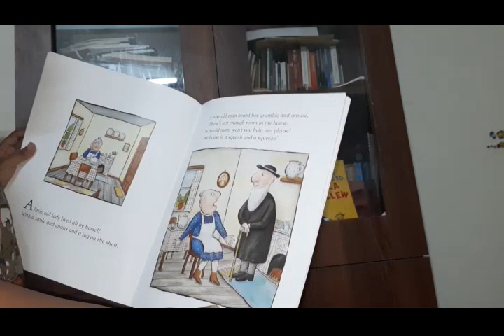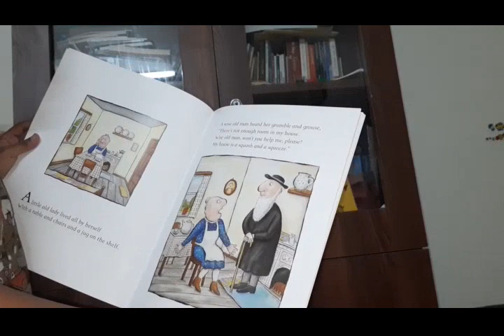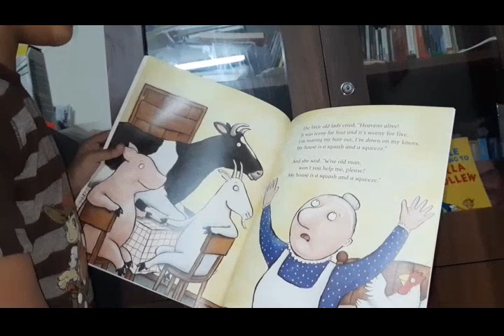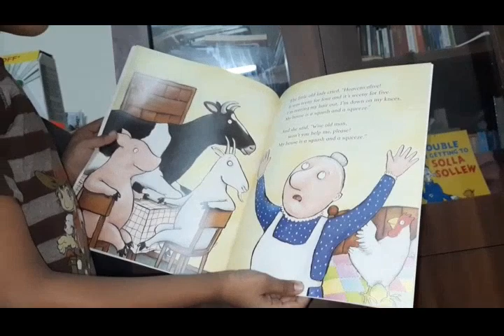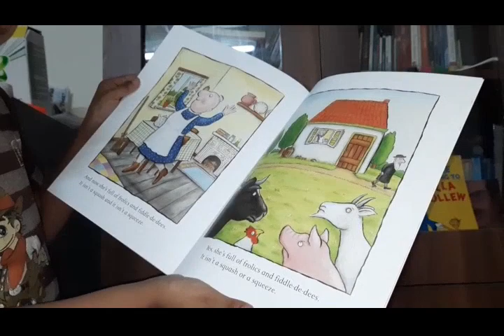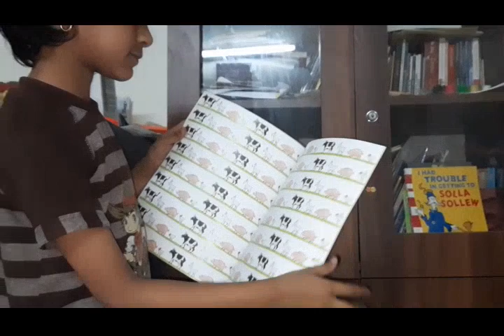Sahana's reading time - "A Squash and a Squeeze"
By Julia Donaldson and illustrated by Axel scheffler